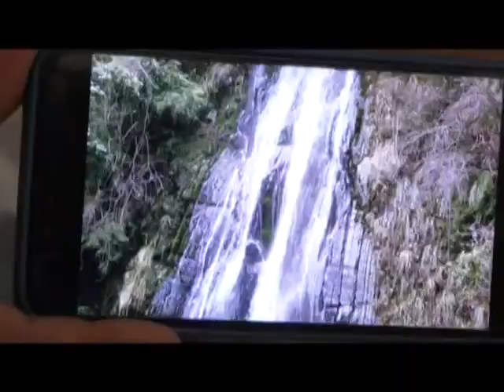9 MAY N 3Hamirpur's artists show glimpse of whole country in Pahadi album My Banka Himachal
हिमाचली संस्कृति को बढावा देने के उदेश्य से हमीरपुर के कलाकारों ने पहाडी एलबम मेरा बांका हिमाचल में पूरे प्रदेश की झलक दिखाई है। पहाडी एलबम के माध्यम से पहाडी संस्कृति को एक मंच प्रदान करने के लिए कदम उठाया गया है।